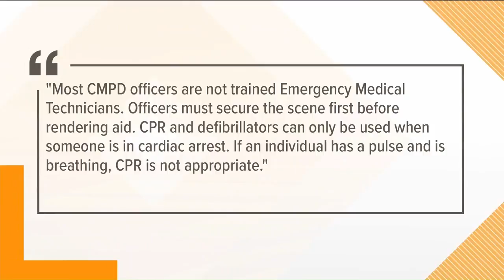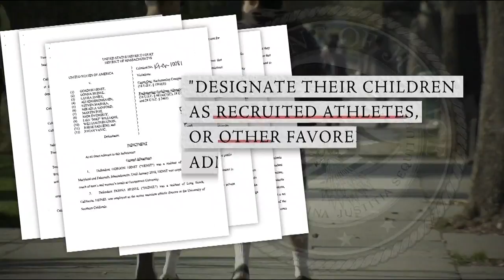Flashpoint 7/7: A look back| Officer-involved shooting, abortion in NC, college scandal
Something a little different this Sunday. The year halfway over, take a look back at the biggest stories so far this year.